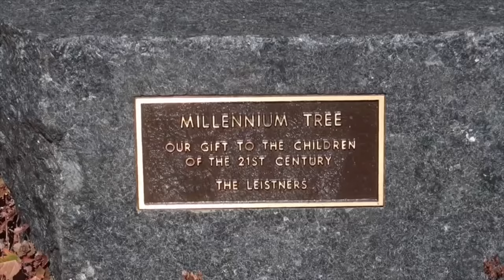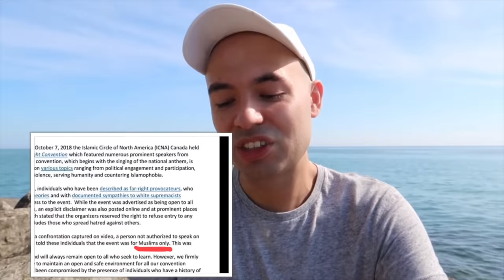Faith Goldy: Controversy Explained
FaithGoldy My opinion about Faith Goldy's controversies with factual sources sited to clear up misinformation. Topics covered: Neo Nazi label, Daily Stormer podcast, 14 Words, CRTC guidlines, media boycott, Sharia Law, Muslim Conference (Carry The Light), migrants at Radisson Hotel, John Tory/Bell Media. Is she being taken out of context? You decide for yourself.

UPDATE: After watching more Charlottesville videos I think it’s safe to assume the Unite The Right Rally was mostly Nazis and KKK worshippers from watching there own discord channel video
 Regardless Faith Goldy did not March with them and she has denounced there extreme views .